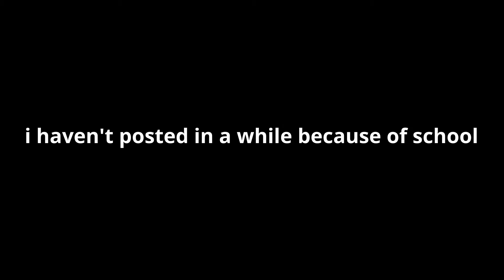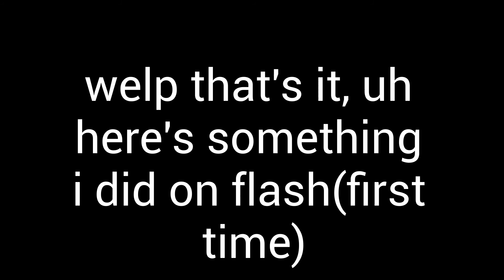2020 animation progress to 2021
Hi, I'm Phoenix7 or Phoenix if you want to call me that, here's some progress of my animations with Wick Editor, its a pretty good software and great to use, but lacks to much. I'm now switching to Flash, but on a Chromebook?

The Animator who has sync the animation:

1:40 sync with Spacedoughnut animations:

2:59 sync with ΖΩΗ Animation:

1:23 Defeat hanzo collab: